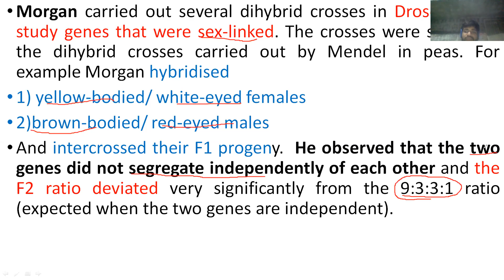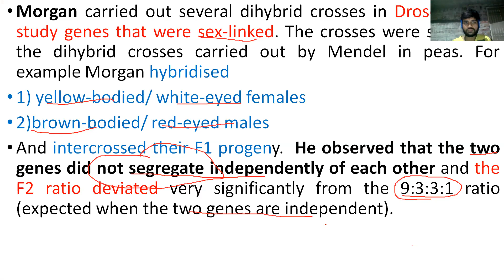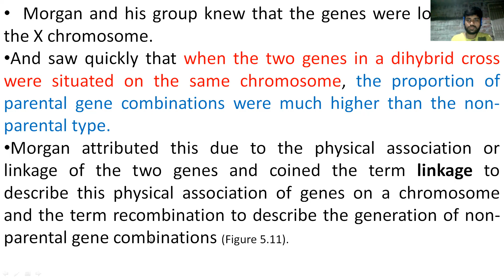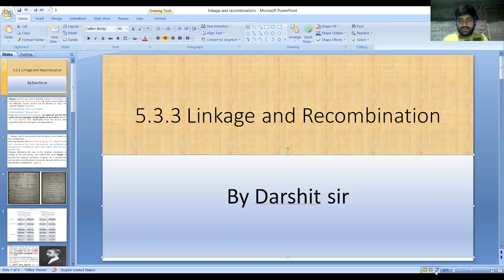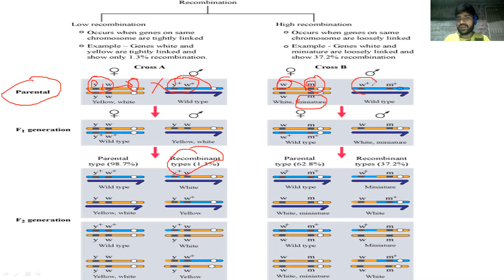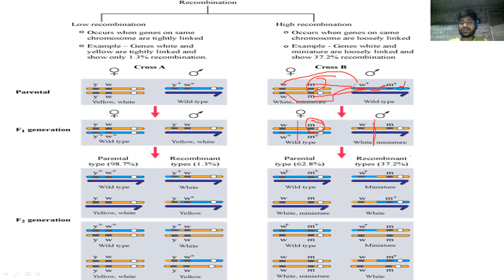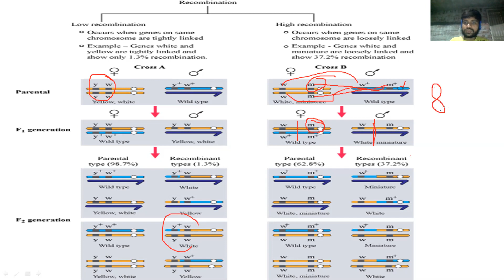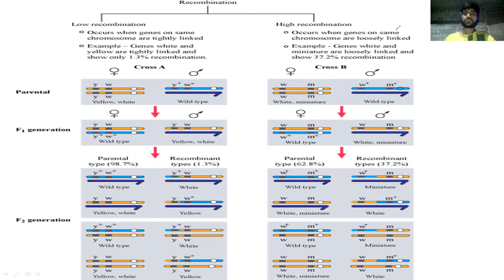Std 12 Biology Linkage and Recombination By Darshit Sir